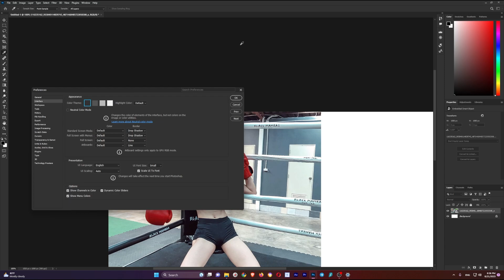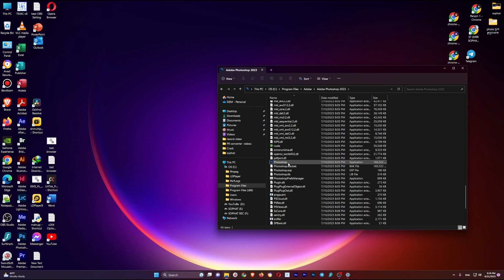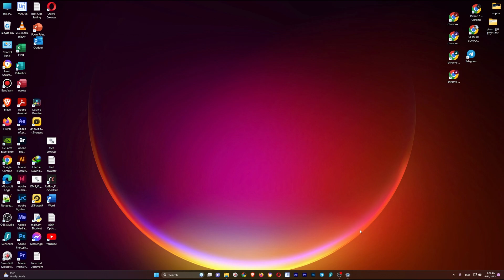How to Font Size of the Menu in Photoshop | Mrr SOPHAT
Camera model   :      Canon  EOS 80D
ISO                       :      200
F-stop                  :      F/ 2.8
F                           :      1/60sec